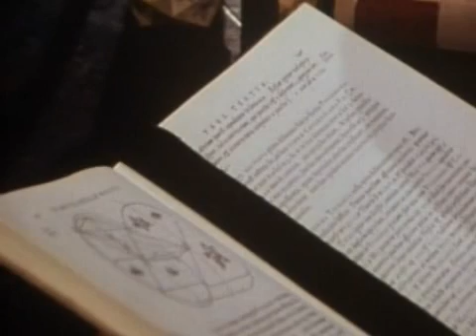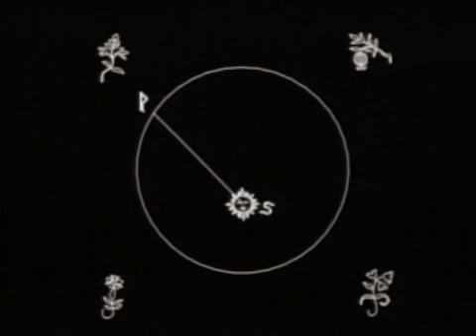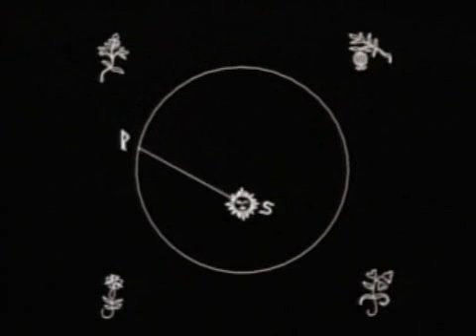Carl Sagan's COSMOS: The Harmony of the Worlds (Part 5-6)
Carl Sagan's COSMOS: The Harmony of the Worlds

(Part 5-6)

If you like this series, buy this series.